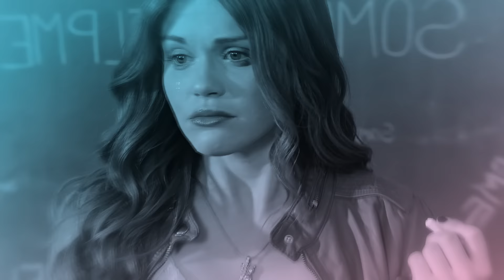►Multifemales | True Disaster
mm so i made a video? lol anyways this song has been stuck in my head well all her music has been lol so last week i started this and i finished yesterday which im so glad i finished this one other wise it would of gone to my unfinished projects! hope u guys liked it its kinda simple so yea :P x

Coloring: charizzaard
Fandom(s): TW, TVD, shameless, gossip girl, person of interest, scream, the magicians, gotham, the catch, the truth About Emanuel, london fields, AHS: coven, flesh and bone, banshee
Ib: chris (lightningxdisaster)  and char (charizzaard)